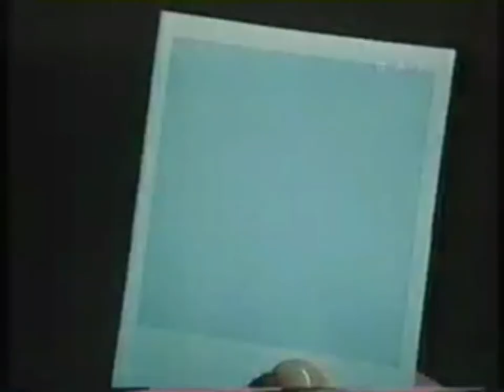Polaroid Loy Blanchard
Manuela Blanchard e Nanny Loy spot anni 80